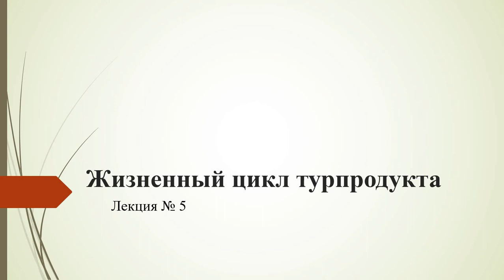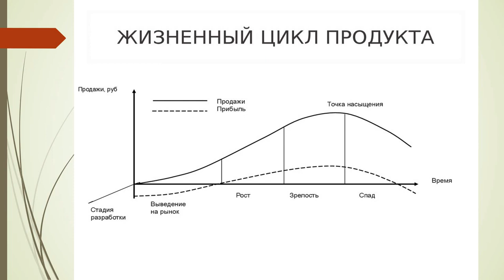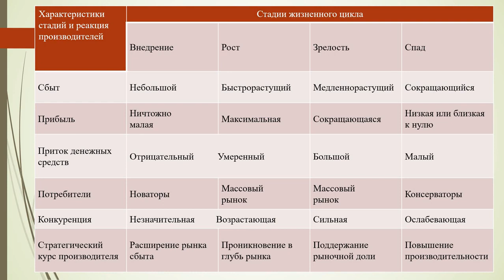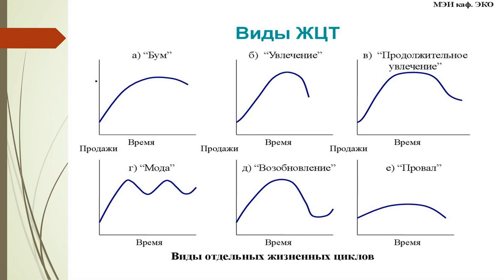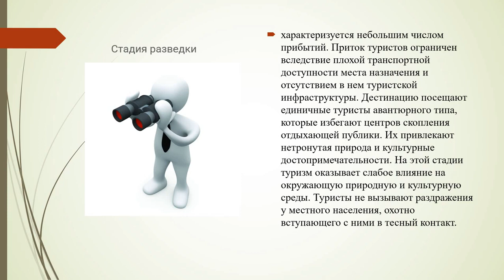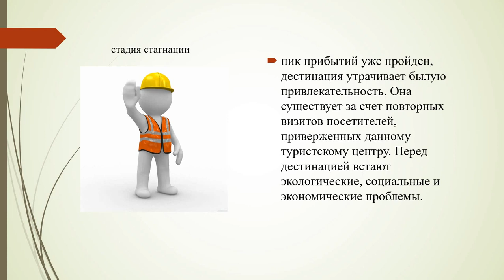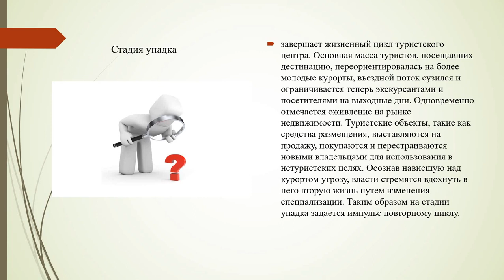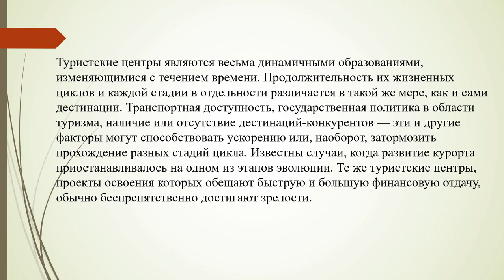Лекция 5. Жизненный цикл турпродукта - Технология и организация туроператорской деятельности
Дисциплина - Технология и организация туроператорской деятельности
Тема лекции - Жизненный цикл турпродукта